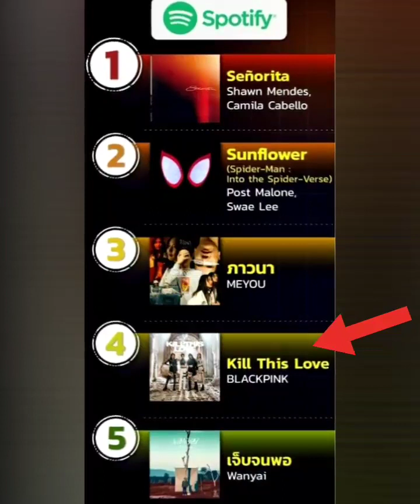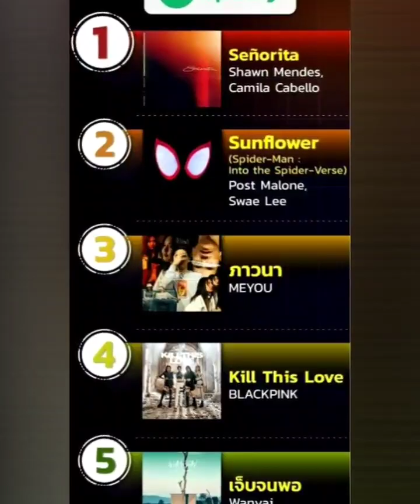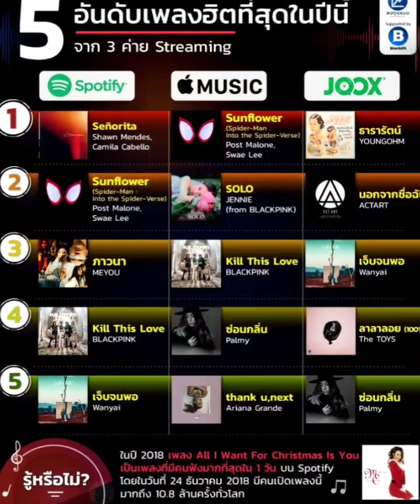5 อันดับเพลงฮิตที่สุดในประเทศไทยประจำปีนี้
5 อันดับเพลงฮิตที่สุดในประเทศไทยประจำปีนี้
เพลง kill this love ของ black pink
ข่าว ลิซ่า black pink
ข่าว เจนี่ black pink
จีซู black pink
โรเซ่ black pink